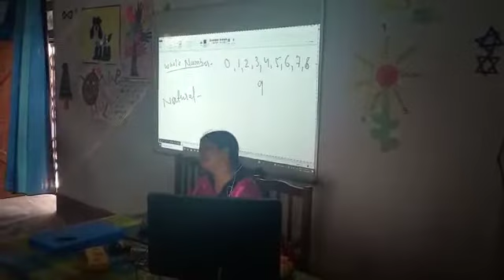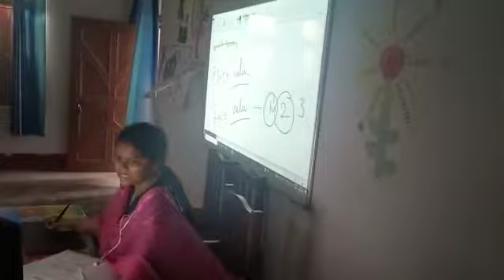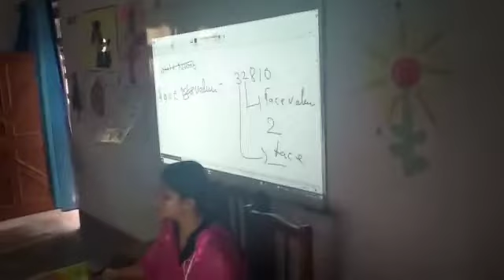Smart Class of Mathematics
Smart Class